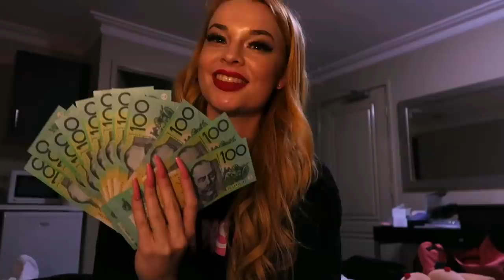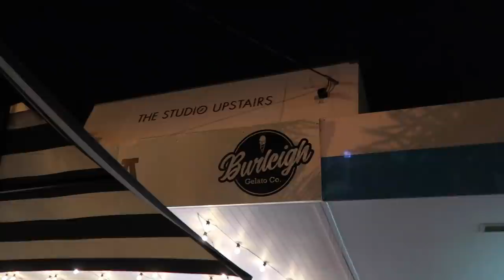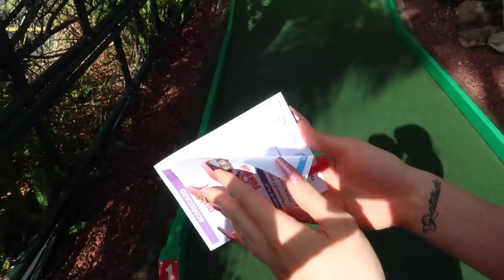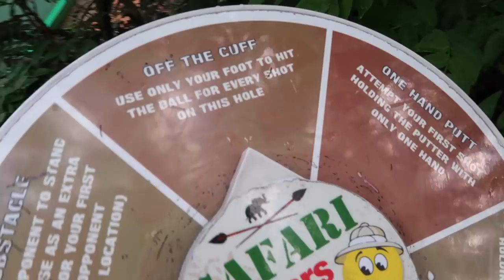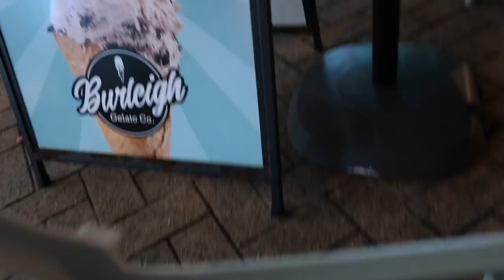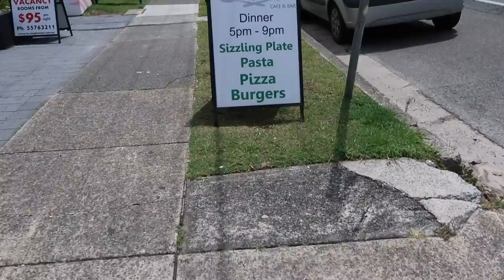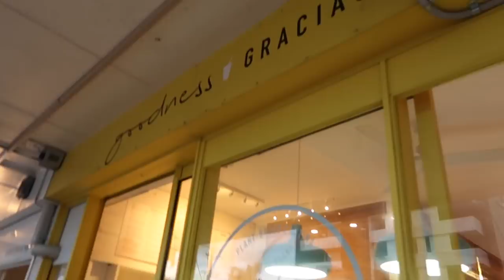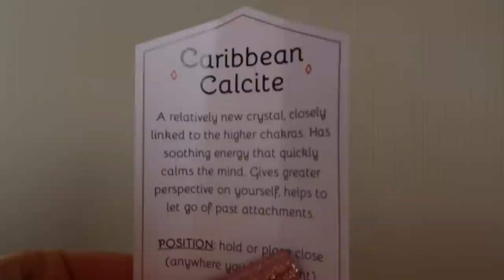Gold Coast Birthday Vlog - Celebrate My Birthday With Me! 💖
Hello and welcome to a birthday/travel vlog!

Alex and I visited the Gold Coast for a few nights to celebrate my birthday so I took you along with me 💕